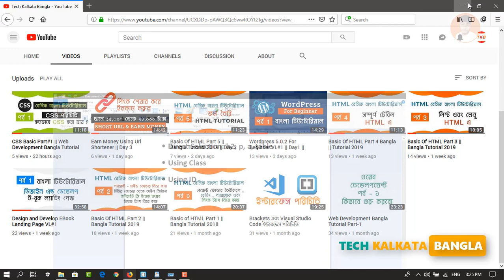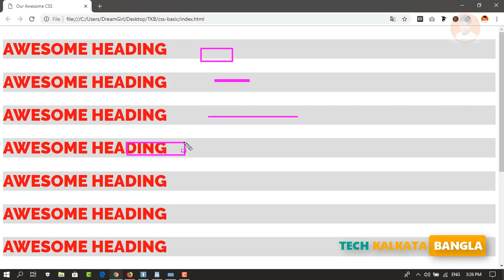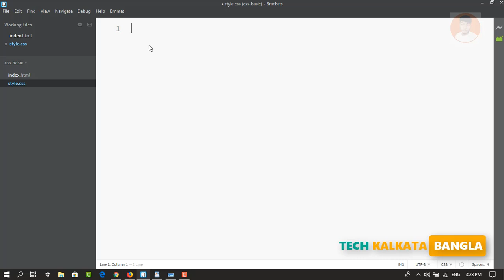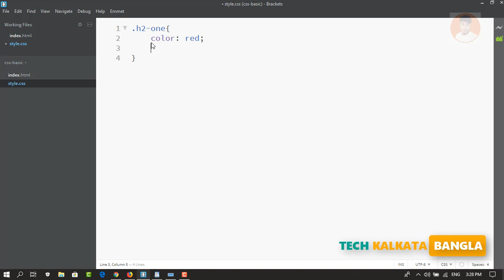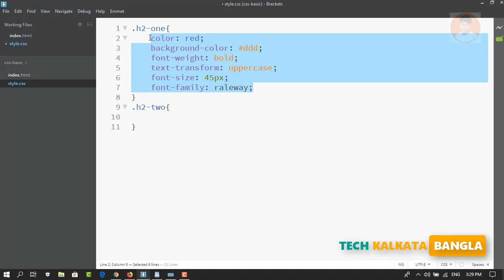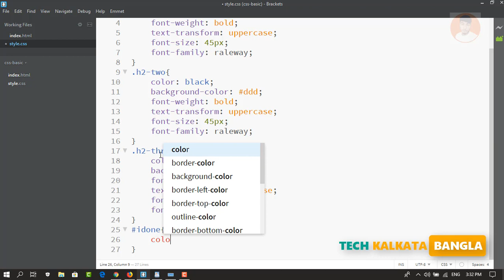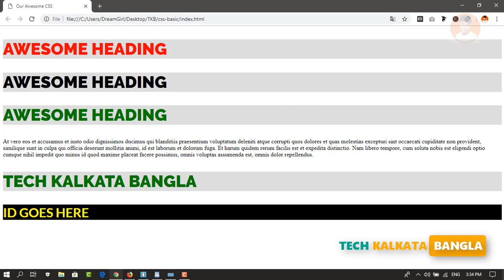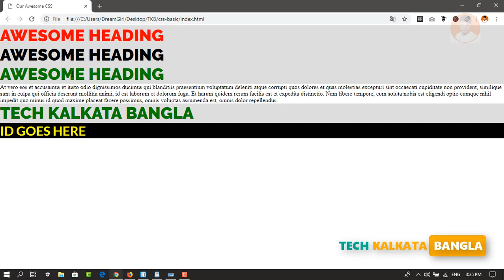CSS Basic Part#2 || Web Development Bangla Tutorial || Day 5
- HTML full meaning is Hyper Text Markup Language. It's the primary language to develop a website from beginning.

If you want to be a web developer, you must need to learn HTML first. In this video we help you to learn some basic of HTML. This is Part one. More Part is coming. By watching our video, you will able to learn HTML, CSS, and other related web development language completely free from online.

This is a Bangla Web Development tutorial for complete beginners. Learn web development in Bangla. Learn HTML, CSS in Bangla.